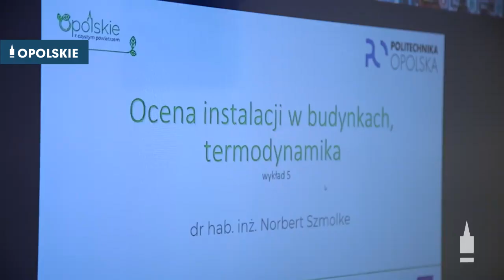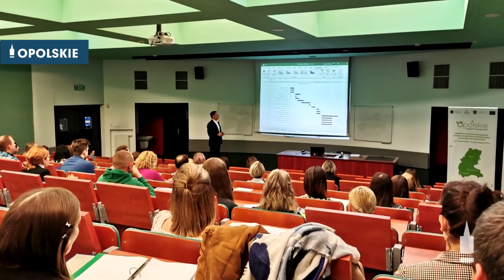LIFE dla zdrowia i oddechu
Wszyscy chcemy oddychać pełną piersią.

Niestety szczególnie w mroźne dni i noce utrudnia to 🔥 smog.
Złej jakości piece zanieczyszczają nasze środowisko⚡️. Wywołujący niejednokrotnie łzy dym z niektórych kominów, powinien zrodzić niepokój.

Palenie w piecu śmieci, plastiku, starych butów czy złej jakości opału, szkodzi zdrowiu☢️.

📍Zatrute powietrze powoduje wiele chorób.

🌞Świadomość tego, że realnie możemy wpłynąć na swoje otoczenie napawa 😊 optymizmem. Program LIFE 🍀 przygotowany przez województwo opolskie, to konkretna pomoc w wymianie 🏡 pieców. Stawiamy na ekologię.